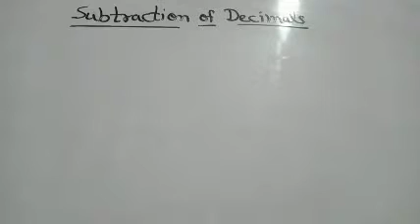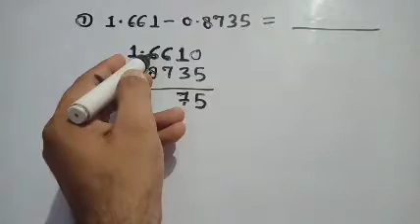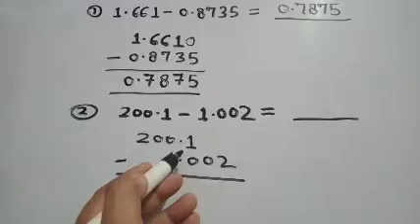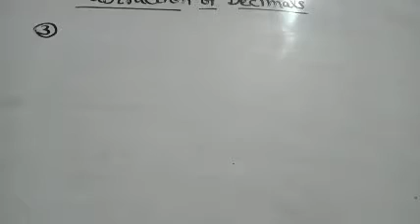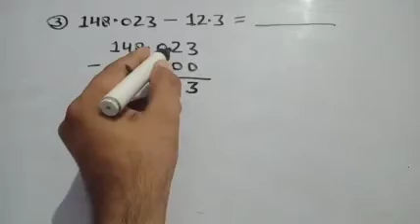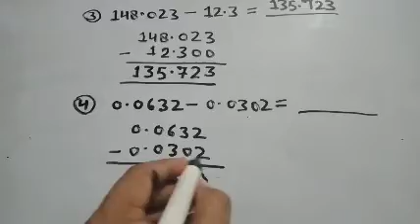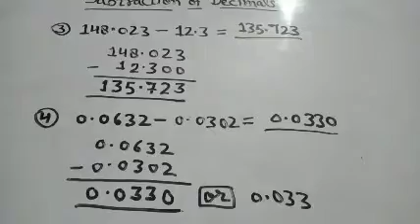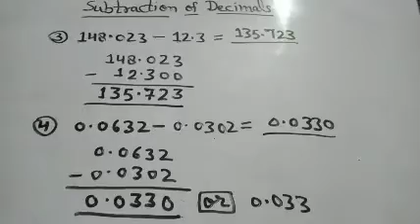subtraction of decimals V 43